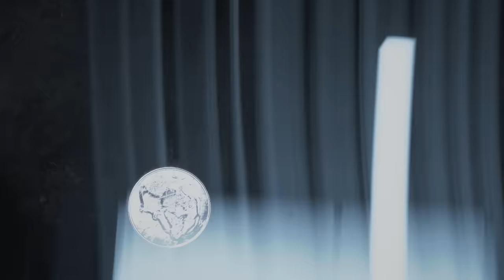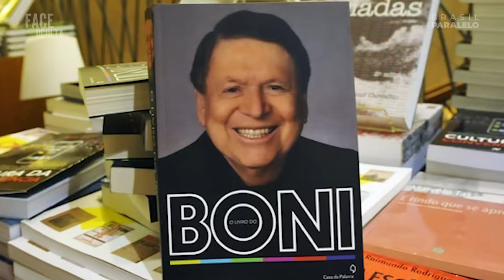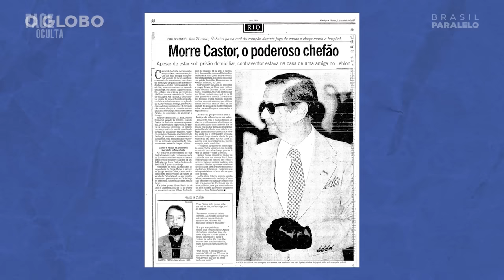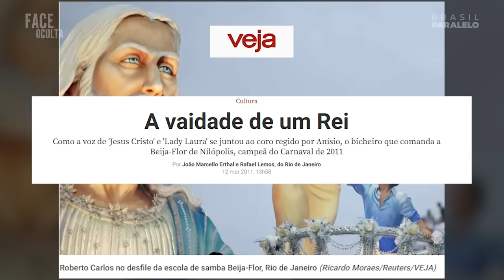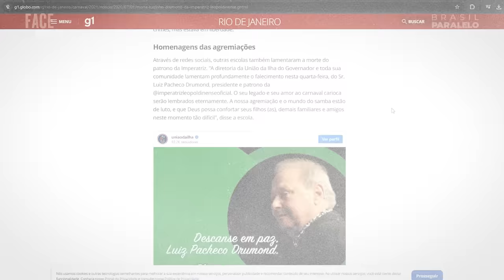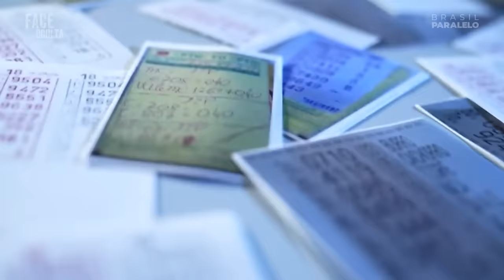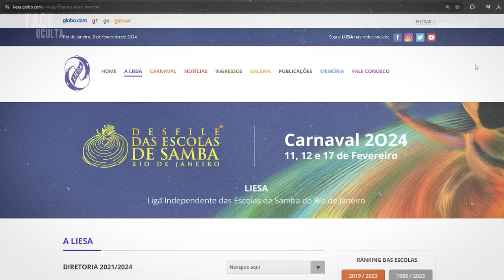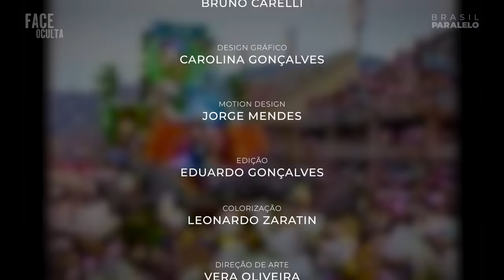A FACE OCULTA DAS ESCOLAS DE SAMBA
Por trás de aclamadas personalidades há um lado obscuro que ninguém está olhando. Neste programa documental e cheio de mistérios, abordaremos a face oculta das principais personalidades e instituições. Nesta edição: Escolas de Samba.
Para saber mais sobre as escolas de samba, leia o artigo disponível em nosso
Fontes:
Bruzzi, Marcelo. Quem é Rogério Andrade. GloboNews. 2022

Serra, Paolla. Presidente de escola de samba é condenado a mais de quatro anos de prisão por tentativa de homicídio. O Globo. 2013

Cardoso, Lucas. Presidente da Grande Rio, Milton Perácio diz que escola 'não tem o que melhorar'. O dia. 2022

Presidente de honra da Mocidade, Rogério de Andrade, vai à Liesa cobrar explicações sobre falhas técnicas durante o ensaio na Sapucaí.  Extra. 2024

Araujo, Vera. Dias, Carmélio. PM investigado pela morte de Falcon, presidente da Portela, foi candidato a deputado Federal. Extra. 2023.

Otávio, Chico. Prisão de bicheiro deve mudar disputa por presidência do Salgueiro. O Globo. 2022

Paz, Huri. Perillo, Augusto. Os urubus de Anísio: os últimos anos do maior bicheiro vivo. Nexo Jornal. 2023.

Grinberg, Felipe. Presidente da Vila Isabel, filho de capitão Guimarães, recebe maior honraria da Câmara do Rio. Extra. 2023.

Soares, Rafael. Presidente da Vila Isabel, filho de Capitão Guimarães dedica desfile no Carnaval 2023 ao bicheiro, em prisão domiciliar: 'A escola quer dar esse título pra ele'. Extra. 2023.

Rigel, Ricardo. Ex-presidente da Viradouro e ex-secretário de Segurança de Niterói são presos por assassinato. Extra 2014.

Morre Luizinho Drumond, presidente da Imperatriz. G1 Rio de Janeiro. 2020.

Borges, Waleska. Mortes: Bicheiro, foi campeão de seu último Carnaval. Folha. 2020.

Costa, João Vitor. Carnaval 2024: governo do estado anuncia R$ 62,5 milhões; escolas do Grupo Especial dividirão R$ 26,4 milhões. Extra. 2023

Brites, Ramiro. A bolada que as escolas de samba do Rio vão ganhar para o Carnaval em 2024. Veja. 2024

Nascimento, Sandro. Globo e escolas se preparam para mudança radical nos direitos de transmissão do Carnaval. Uol. 2023

Sobrinho, Jose Bonifacio O. O Livro do Boni.  Casa da Palavra. 2011.

Siga a BrasilParalelo